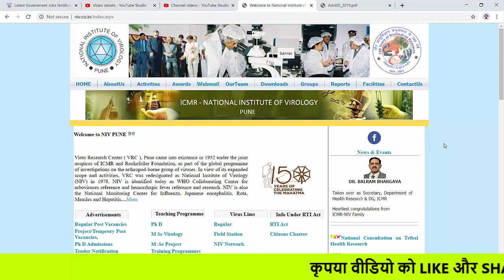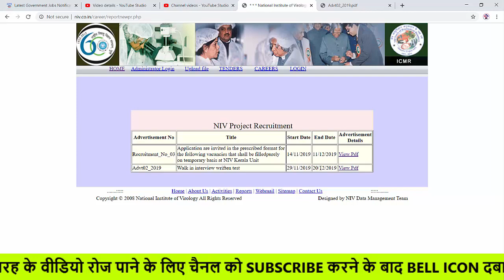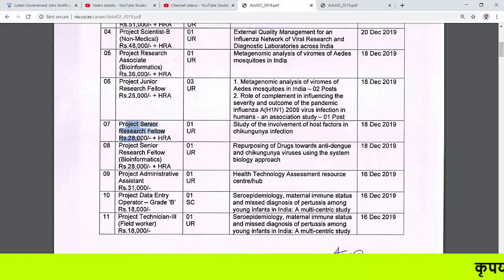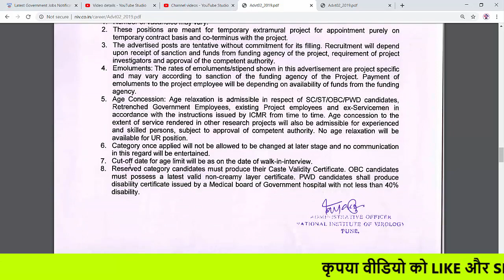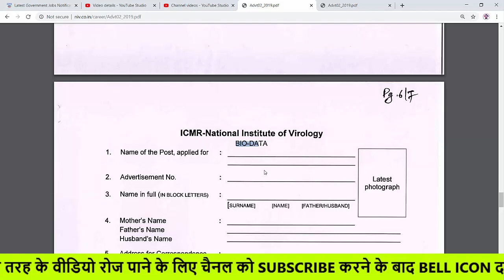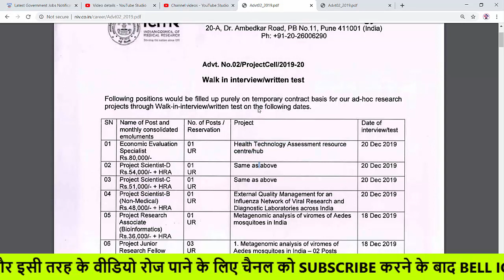National Institute Of Virology (NIV) Recruitment | 12th/degree/PG | Salary - 80000 | by gyan4u